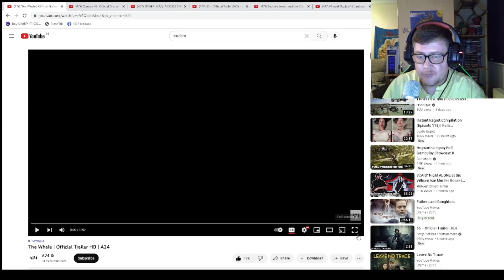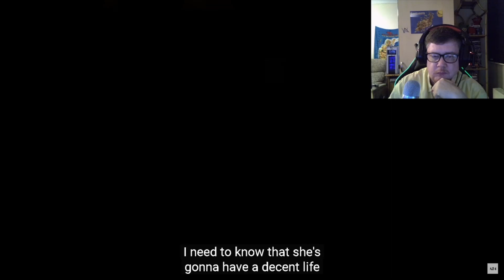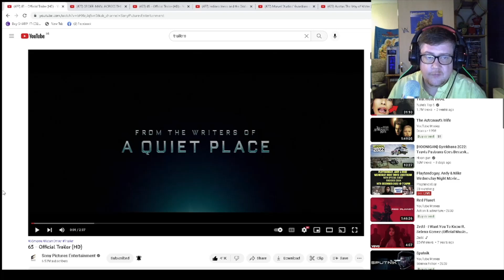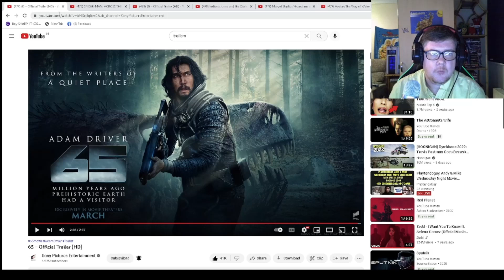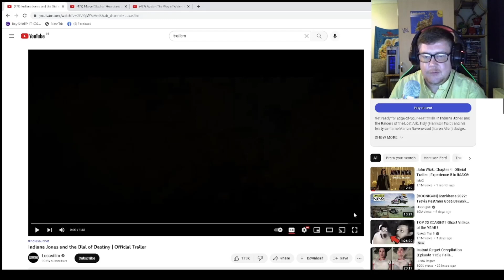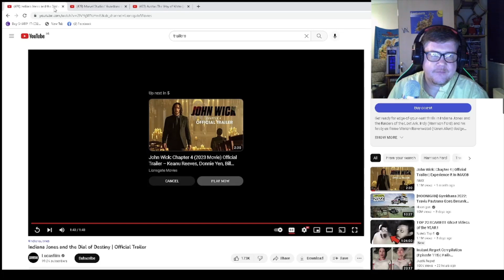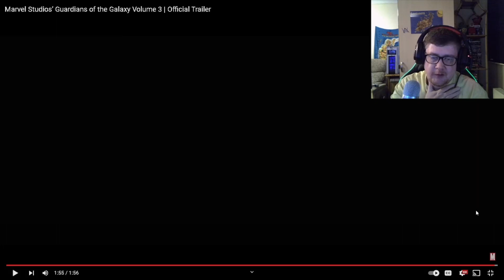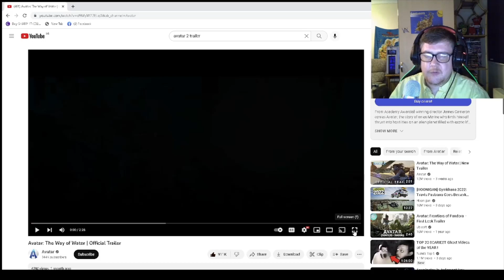Bunch Of New Trailers Reaction: 65 / Scream 6 / Avatar 2 Way Of The Water - Wildcard Wednesdays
RandomReactionsHD here bringing you another reaction video, this time it is for a bunch of new Trailers...